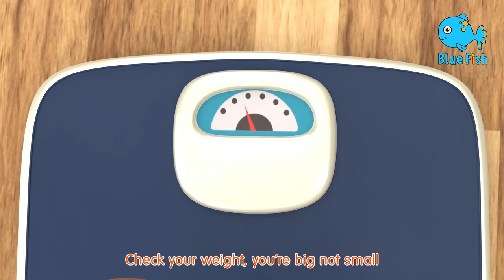👦Peek a Boo+ Zigaloo Dance and More Best Kids Songs And Nursery Rhymes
Peek-a-Boo Lyrics

Zigaloo Dance - Johny & Dino Lyrics

Oh, Oh-oh-oh-oh-oh
Oh-oh-oh-oh-oh
Oh-oh-oh-oh-oh,
Zigaloo, Zigaloo

I have a little friend
Who would like to dance with you,
It’s a funny little dino
And his name is Zigaloo.

Oh, Oh-oh-oh-oh-oh
Zigaloo, Zigaloo.
Oh, Oh-oh-oh-oh-oh
Zigaloo, Zigaloo.

Lift your leg and
then put your arm up,
Shake your head
And start to hop-hop!

One to the side – and
Shake your hand,
And jump one time, yes.

Do a little twirl and
Move really funky,
Scratch your head
Just like a monkey.

Walk like a penguin
And touch your nose,
Do a little wink,
Now stop and pose.

Raise your eyebrows,
Make a funny face, then
Move like an astronaut
In space, and –

Oh, oh-oh-oh-oh-oh
Oh-oh-oh-oh-oh
Oh-oh-oh-oh-oh,
Zigaloo, Zigaloo

Just like a giraffe,
Leap like a frog
And start to laugh, yes.

Oh, oh-oh-oh-oh-oh
Zigaloo
Oh, oh-oh-oh-oh-oh
Zigaloo
Oh-oh-oh-oh-oh
Zigaloo, Zigaloo